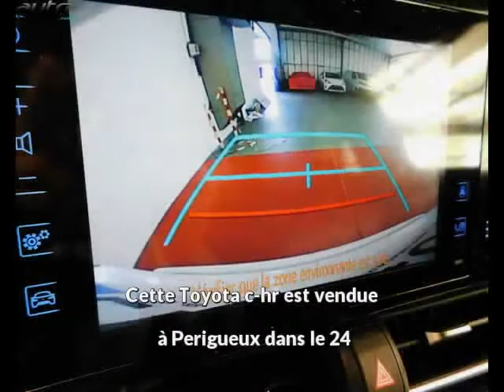Toyota c-hr occasion visible à Perigueux présentée par Toyota kia perigueux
Cette Toyota c-hr occasion disponible à Perigueux dans le 24 est mise en vente par Toyota kia perigueux - 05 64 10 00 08 - tous les détails sont